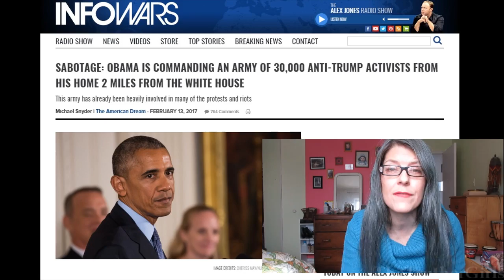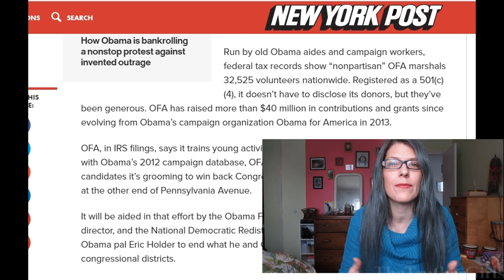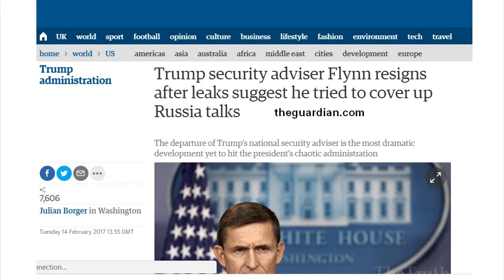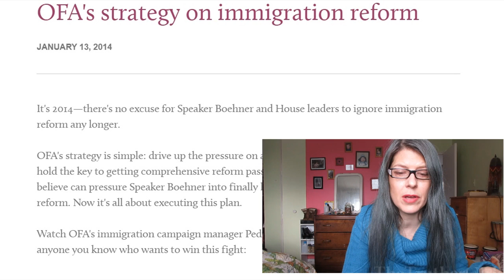TRUMP BEING SABOTAGED BY SHADOW GOVERNMENT (Is Obama behind it and preparing for civil war?)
President Trump is being sabotaged from inside the government and intelligence community. But who is behind this, and is Obama really commanding an army of 30 000 from a bunker as he prepares for civil war?